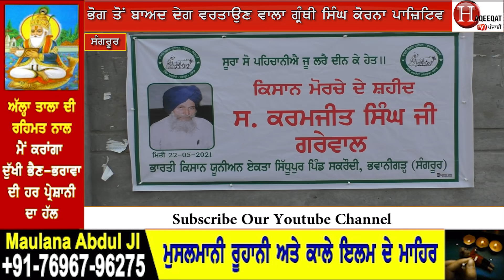ਗ੍ਰੰਥੀ ਸਿੰਘ ਦੀ ਵਰਤਾਈ ਦੇਗ ਨੇ ਪਵਾਈਆਂ ਭਾਜੜਾਂ, ਸਾਰੇ ਪਿੰਡ ਵਾਲਿਆਂ ਨੂੰ ਦਿਖਣ ਲੱਗਿਆ ਹਸਪਤਾਲ?